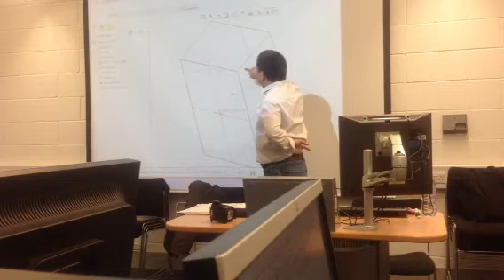Brunel lecture on Creo parametric 2